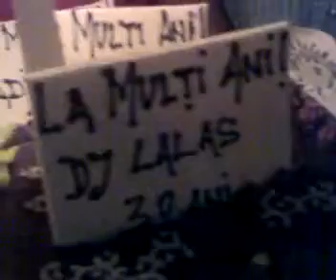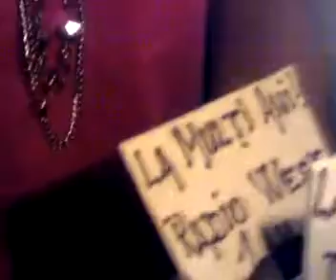Aducerea tortului la Predeal